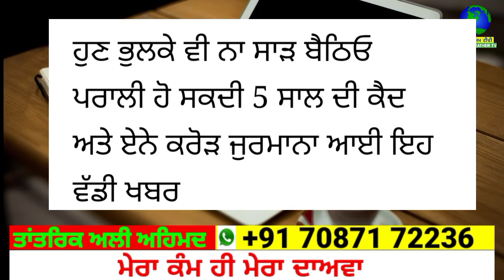punjabi news today | punjab news latest today | punjab weather | punjab news live